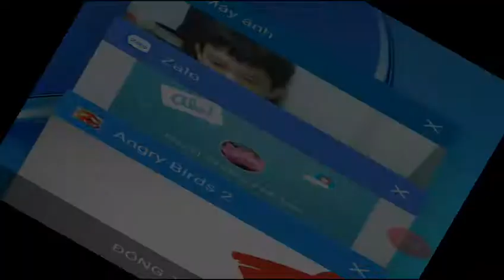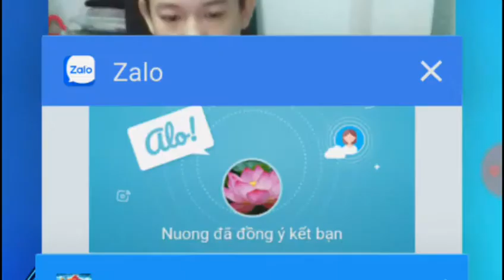Lần đầu chơi bắn heo